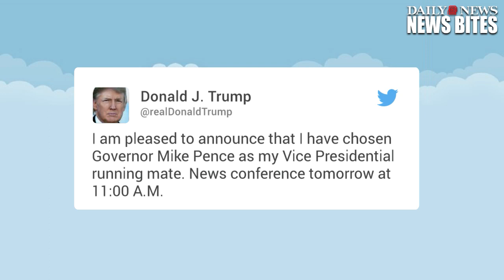Trump officially picks Indiana Gov. Mike Pence as running mate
Donald Trump has selected Indiana Gov. Mike Pence as his running mate, ending more than a day of speculation that he'd chosen the governor and repeated denials from his campaign.